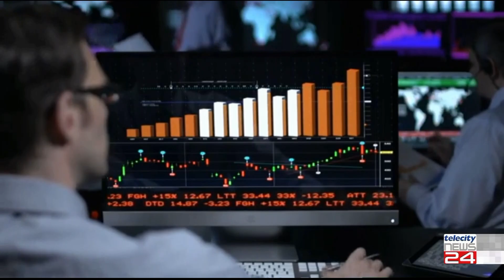23/11/2023 - Indagine Confindustria Piemonte: l'Export è un traino per l'intera economia regionale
23/11/2023 - Indagine Confindustria Piemonte: l'Export è un traino per l'intera economia regionale